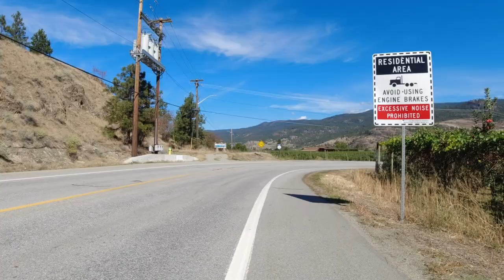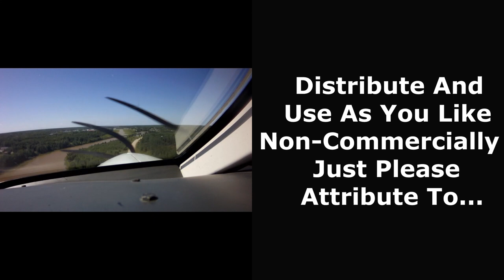Naramata Nirvana Part I - Cycling Adventure!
This is a cycling video to be used with an indoor stationary bike trainer or just for your viewing pleasure. This ride was done on the 23rd of September 2021 and was part of my awesome trip to Summerland, BC!  It was a 75km route which started in Summerland and went around the back side of Giant’s Head to the Kettle Valley Railway trail which starts with a vertiginous trestle bridge.  Unfortunately, the trail was too soft for my road bike tires so I had to turn back and just head down to Highway 97 and proceed south to Penticton.  Easier said than done however since the road was very steep and at the limit of what my ancient bike could do in terms of dissipating brake energy.  Bottom line, I did a lot of slaloming!  The route then looped east around the bottom of Okanagan Lake to go north up the east shore to Naramata.  You can see the return from Naramata in Part II.

There were a few starts and stops in Penticton for traffic lights, but otherwise this was a mostly uninterrupted ride.  The vertical was brutal for a prairie boy like me, but the scenery was spectacular; especially at the end down at the wharf in Naramata.

The audio is just the wind and my occasional commentary (and my damn bell) so you won’t miss much if you listen to whatever else at the same time.  Enjoy biking in the outstanding Okanagan and…

 Bike hard!

- Skid